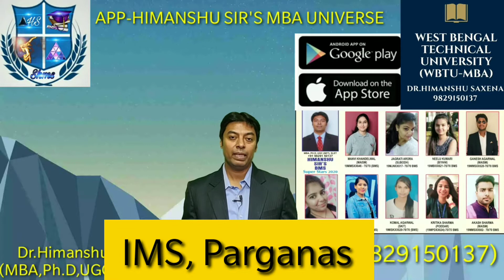WBTU MBA Online Courses for IMS, Parganas, W.B.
Online courses for MBA All semesters